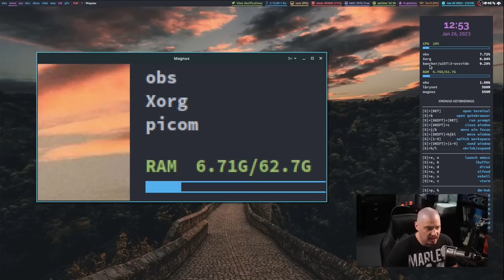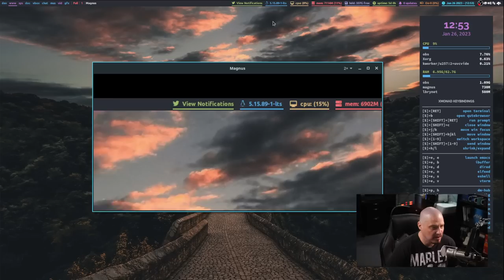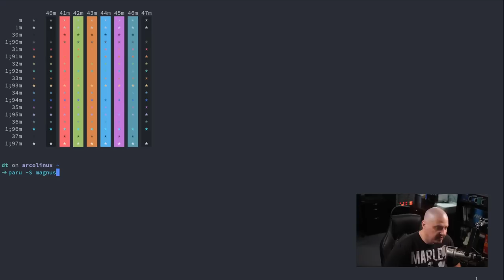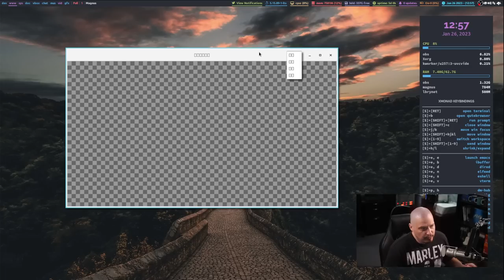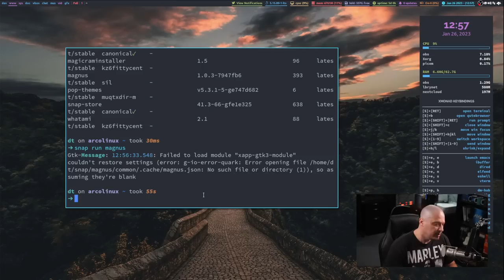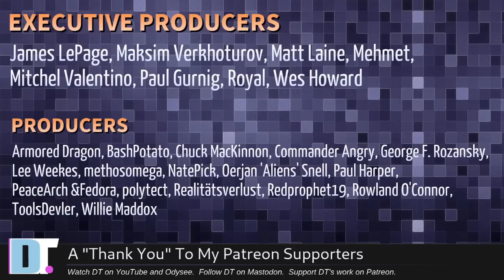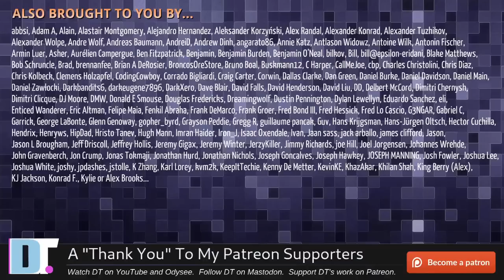Want To Zoom In On Your Linux Desktop? Try Magnus!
Magnus is a very simple desktop magnifier, showing the area around the mouse pointer in a separate window magnified two, three, four, or five times. Useful for users who need magnification, whether to help with eyesight or for accurate graphical design or detail work.

💰 Bitcoin: 1Mp6ebz5bNcjNFW7XWHVht36SkiLoxPKoX
🐶 Dogecoin: D5fpRD1JRoBFPDXSBocRTp8W9uKzfwLFAu
📕 LBC: bMfA2c3zmcLxPCpyPcrykLvMhZ7A5mQuhJ